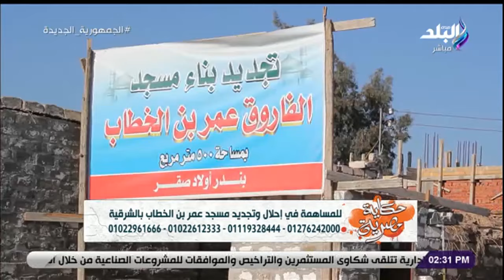حكاية مصرية - 14 فبراير 2023 - الحلقة الكاملة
برنامج حكاية مصرية تقدمه الفنانة هالة فاخر
حلقة اليوم 14 فبراير 2023 من برنامج حكاية مصرية الذي تقدمه الفنانة هالة فاخر وفيها رصد إحلال وتجديد مسجد التوحيد بالشرقية ، و قارئة القرأن والمنشدة نورهان عبد الناصر ، ولقاء مع د. نادر المصري

برنامج "حكاية مصرية" تقديم  الفنانة هالة فاخر، هو برنامج  سيتم فيه عرض نماذج مصرية ناجحة بامتياز استطاعت تتحدى الصعاب لتصل الى الدرجات العلى، وهو صوت لكل شخص ناجح ومتميز في بلادنا الحبيبة مصر وتشجيعهم ليكونوا قدوة لكثير من المصريين.،